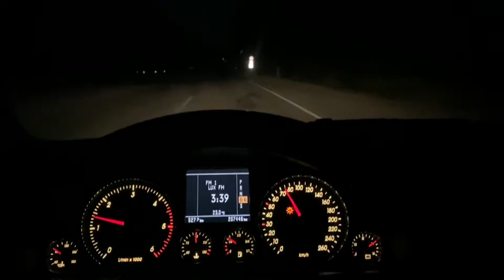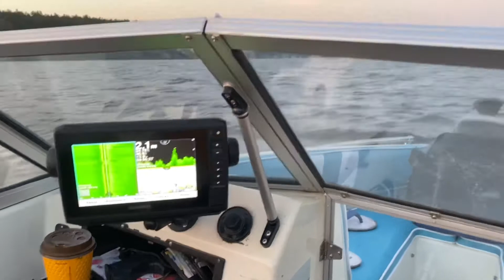Рыбалка на судака, очень жаркое лето +40 2021